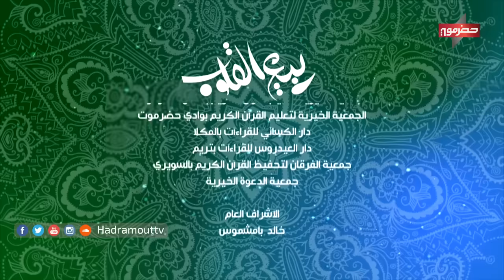ربيع_القلوب الحلقة 28